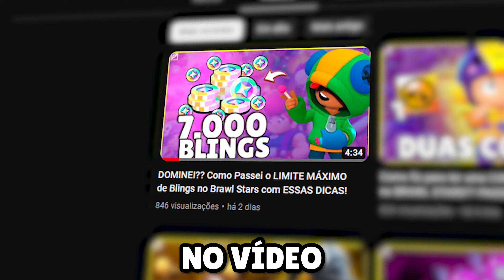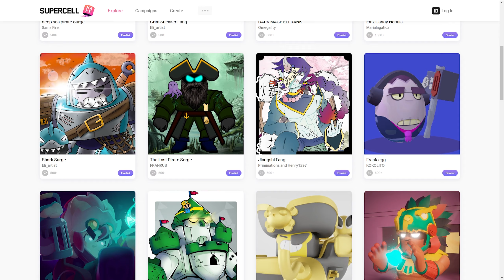DECIDI GASTAR TODOS OS MEUS BLINGS DO BRAWL STARS!! QUAL SKIN IREI COMPRAR??